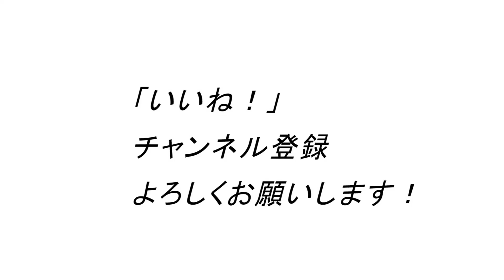今からでも間に合う！正月の食べ過ぎを利用すればカッコいい体になれる方法！食べ過ぎだから筋肉がつく？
For the translation to your language, press settings in the screen→ subtitles→select your language.

1971年生まれ
15年連続大手スポーツクラブで売上1位のパーソナルトレーナーが

ID  sexyfitnessyuji

44歳の私の腹筋が6つに割れている秘訣